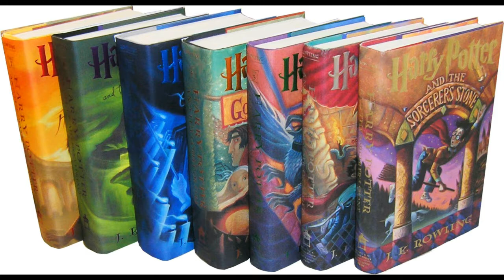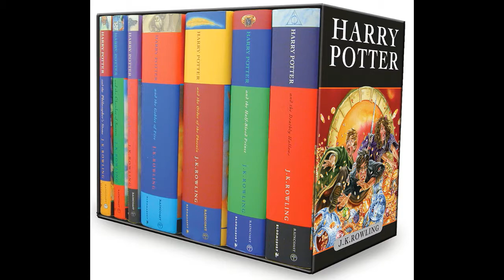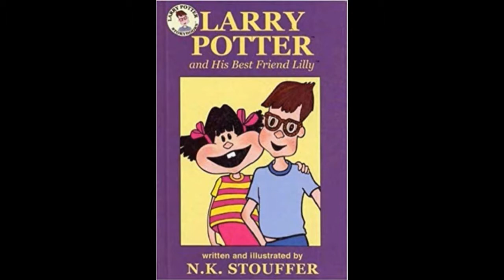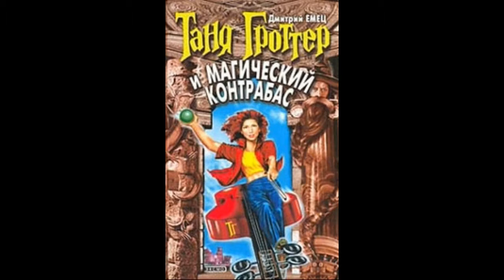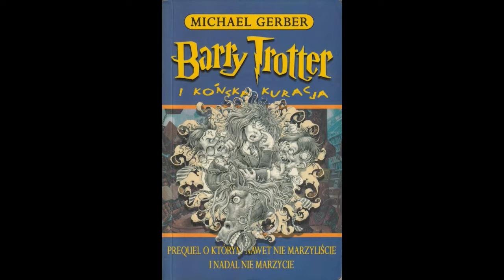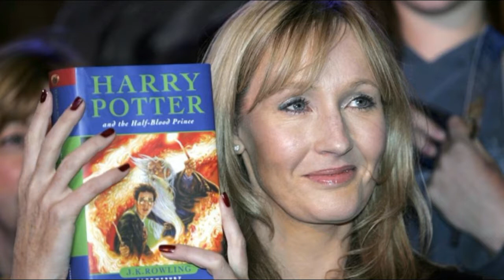DR PIÑA HARRY POTTER Y EL LEGADO DE LA PROPIEDAD INTELECTUAL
VIideo realizado con el fin de explicar algunos asuntos relacionados con la propiedad intelectual y la serie de libros de Harry Potter

Este programa trata sobre los derechos para transmitir  el tour de Francia por televisión, explicando como se adquieren estos derechos y como se realizan estas trasmisiones.